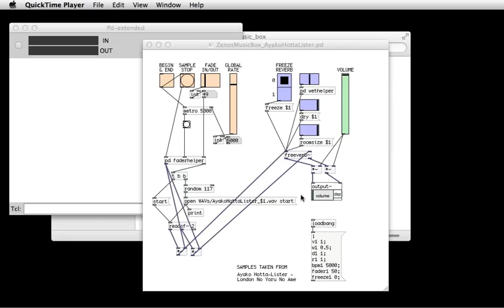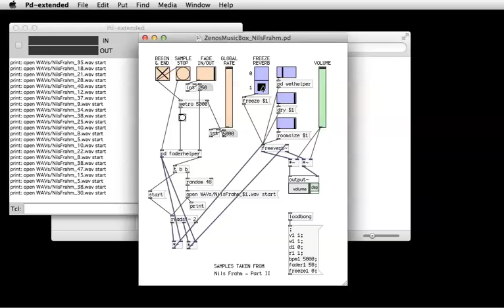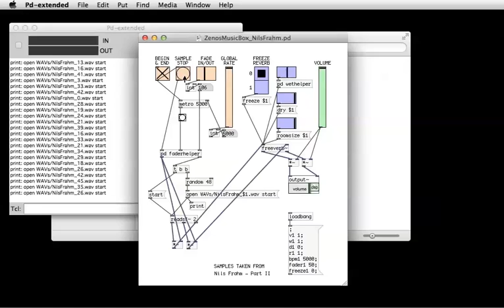Zeno's Music Box - Pure Data patch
This Pure Data patch is a random sample player. Although quite simple, it can create some beautiful landscapes and generate music infinitely. Source available on Github

It will also automatically fade in & out each sample, which is important to avoid clipping and also lends a more human feel to the performance. The ‘Global Rate’ will adjust the amount of time until the next sample is triggered and is fun to play with intuitively. The ‘Sample Stop’ will fade out the current sample and is useful for creating quiet moments. The blue boxes are related to reverb, which are vital to hiding the transitions between samples.

I’d like to give a shout out to the amazing musicians which I’ve cutup and sampled in this patch.
--- Ayako Hotta-Lister - London No Yoru No Ame (Album: The Japanese Koto)
--- Nils Frahm - Part II (Album: Electric Piano)